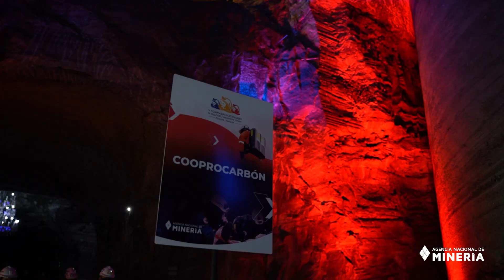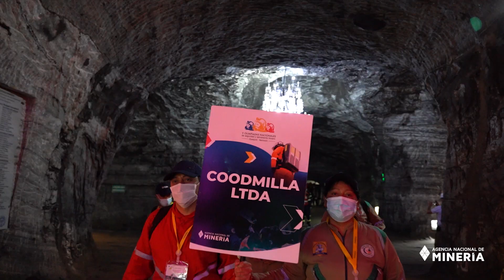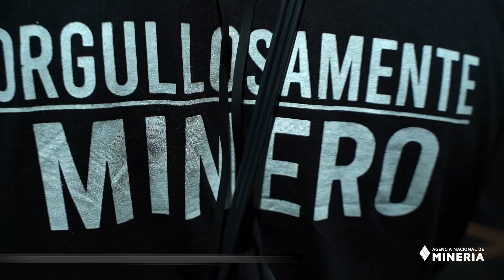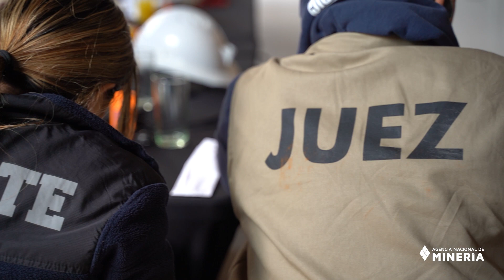V Olimpiadas Nacionales de Seguridad y Salvamento Minero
Conozca los mejores momentos de las V Olimpiadas Nacionales de Seguridad y Salvamento Minero 2021, realizadas en la Catedral de sal de Zipaquirá.